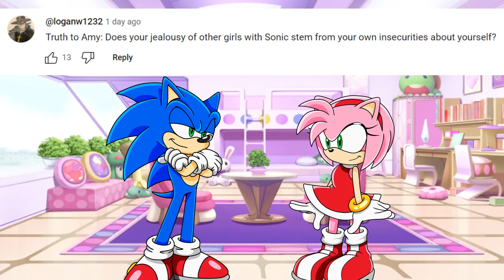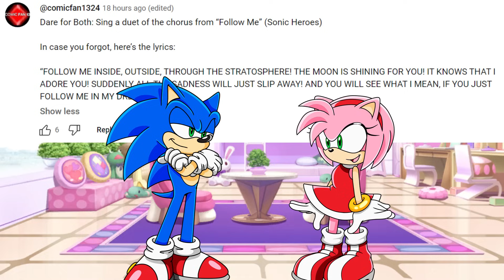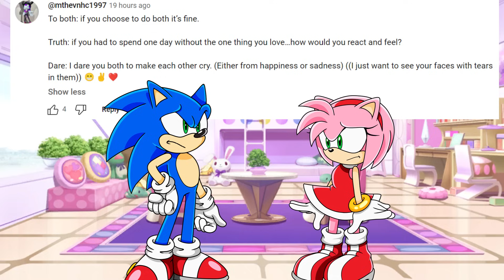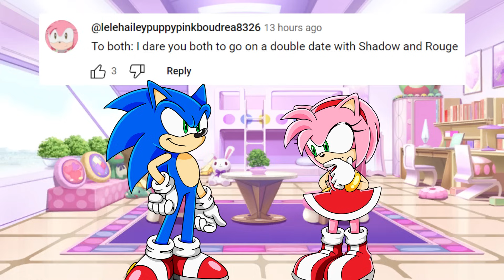SWAP COLORS?! Sonic and Amy Do Your Dares - Sonamy Truth or Dare: Episode 1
Whaaaaat? Did you read that right? Yes, you did! This IS just episode 1! We had so much fun with these dares that we made several videos doing them. Sonic might not seem like he's enjoying it as much as me, but I know he loved it really!
-Amy ❤🦔